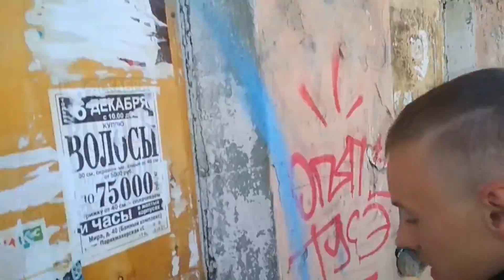ZLOE crew. Бомбинг будни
Сорян за съёмку на телефон, в скорем времени решу вопрос с камерой.
Инста: zloe_crew